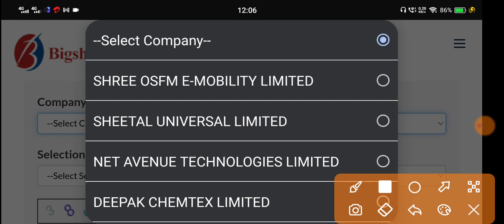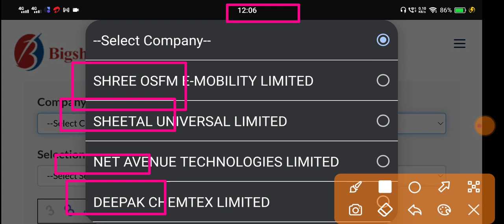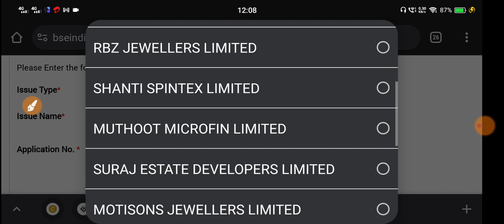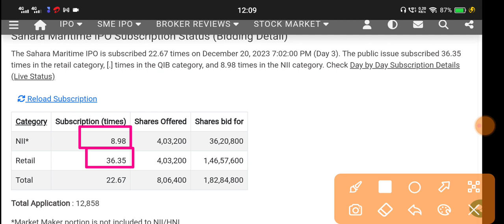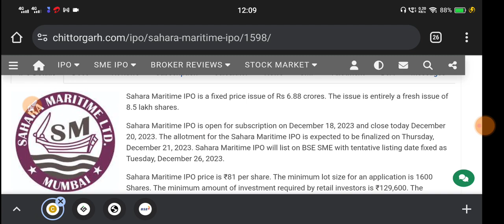Sahara Maritime Ipo Allotment 🔴 Sahara Maritime Ipo 🔴 Sahara Maritime Ipo Gmp 🔴 Sahara Ipo Allotment